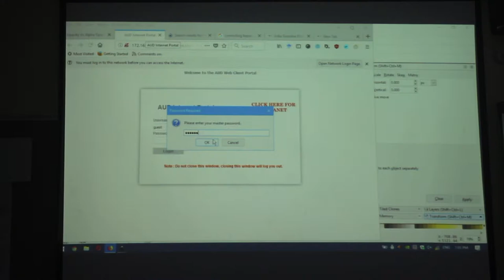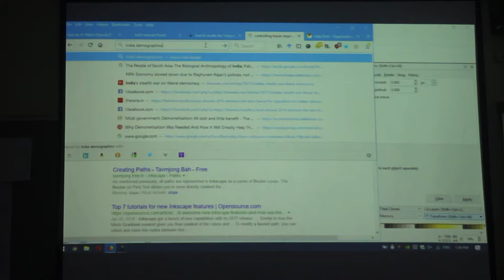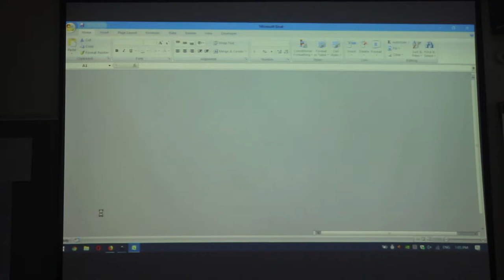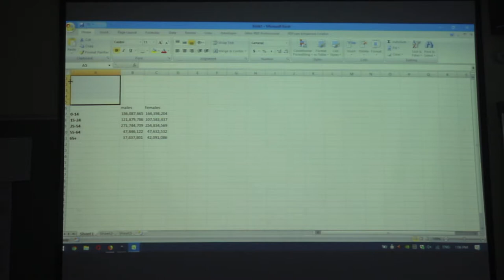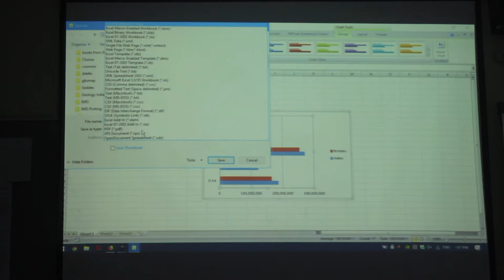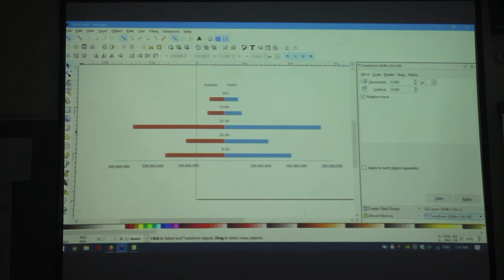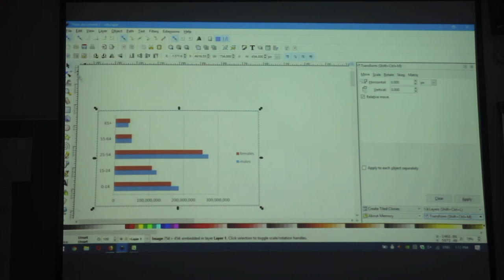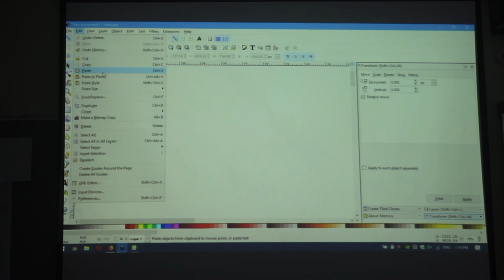Inkscape Tutorial - Wikigraphists Bootcamp Day 1-V.2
Wikigraphists Bootcamp (2018 India) is a three-day training workshop to equip the participants with the skills required to create illustrations and digital drawings in SVG format. For this workshop, keep in view of time constraint, the major part of the training will on Inkscape only. However, other additional tools and add-ons are deemed necessary by the facilitators will be demonstrated.